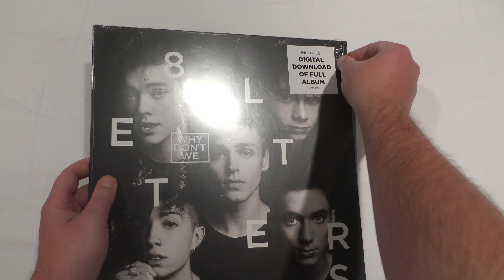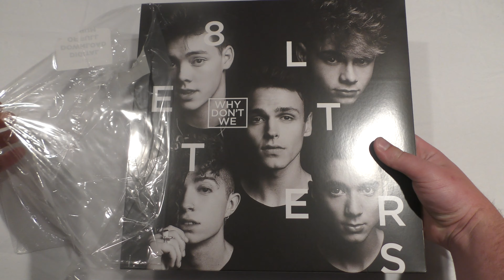Vinyl Unboxing - Why Don't We 8 Letters | EthanTheDJ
First Look Opening Why Don't We 8 Letters on a Black Vinyl Record - I hope you Enjoy the Video Be sure to give me a Like On The Video! And Be Sure to Comment what Vinyl you think I should unbox next or your favorite Why Don't We Song!